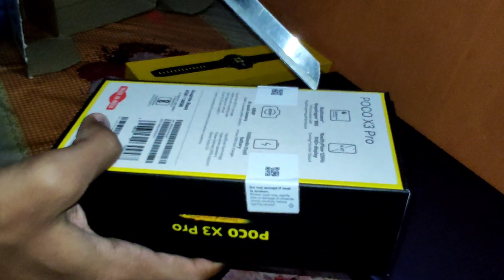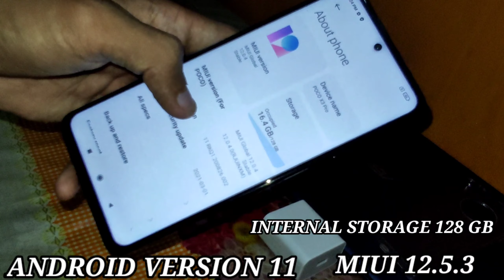POCO X3 Pro Unboxing & First Look ⚡Snapdragon 860,120Hz Screen, 48 MP Camera & More